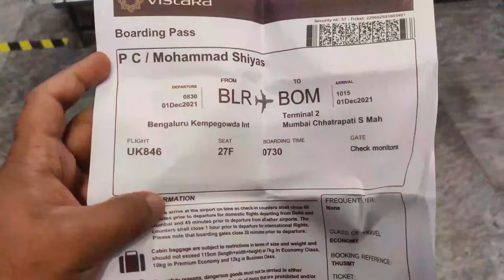Mumbai in Rain (Arraival) | മുംബൈ മഴ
A few day visit to Mumbai, The city of Dreams.
Dedicating this video to Al Shamsu Ji on his birthday (which is today 15th Jan). Happy Birthday dude 😁.

Music